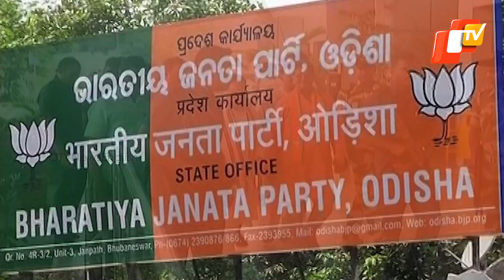BJP Chief JP Nadda To Attend Odisha BJP's Extended Executive Committee Meeting On July 19